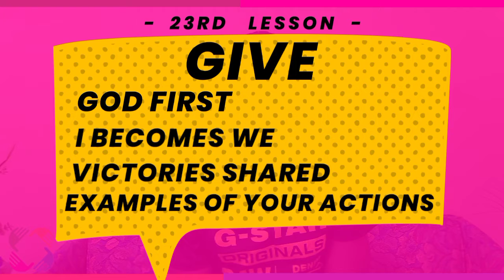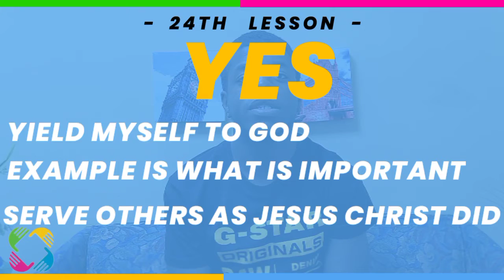ARTICLE 4 24 ACRONYMS- PART 2- Celebrate! Recovery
Celebrate Recovery is a process of
discovering a personal and experiential relationship with God as we live in
community with one another